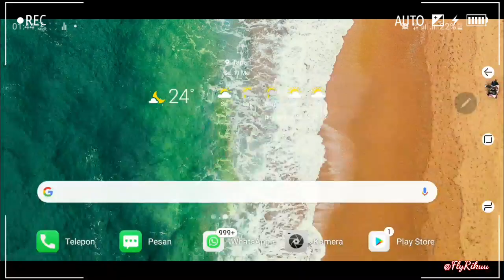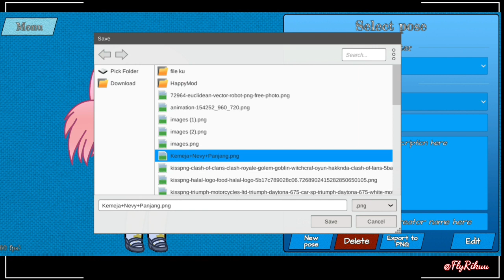Gacha Animator Review (BETA)